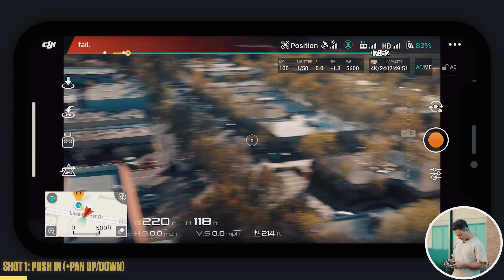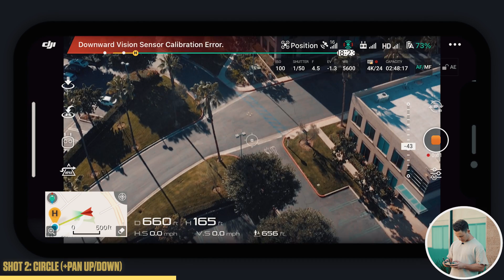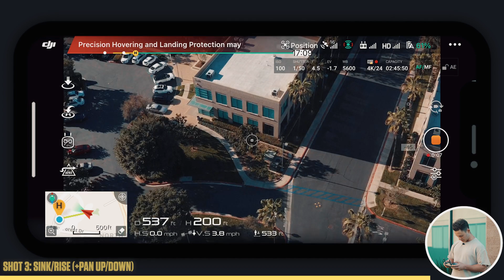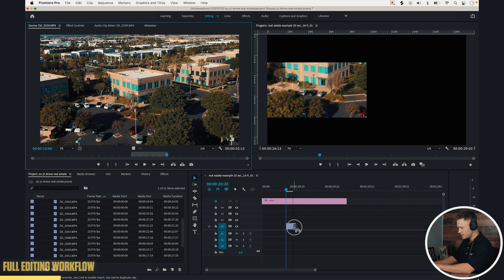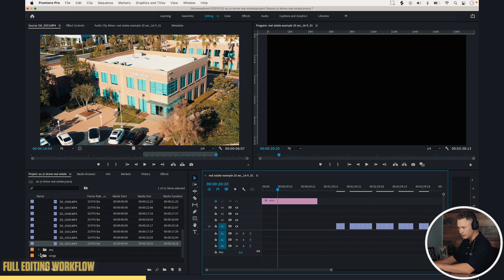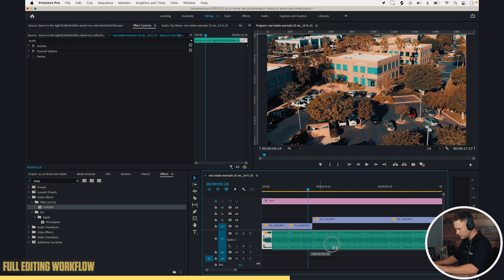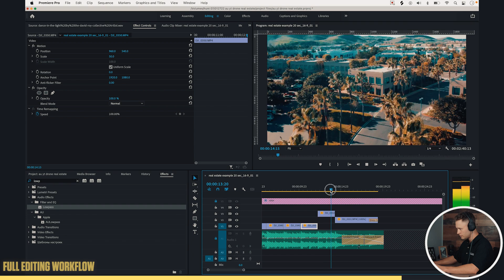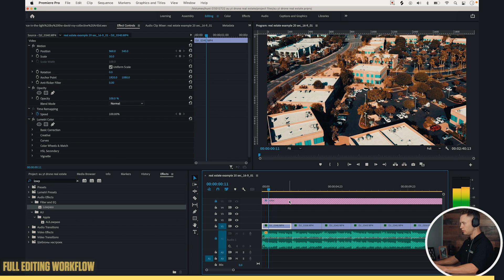How to SHOOT & EDIT Real Estate DRONE Videos | Beginner Tutorial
These are the Top 3 Drone Shots we get when creating a Real Estate Drone Video. We'll go over how to capture better drone shots, and then walk you through how to edit in Adobe Premiere Pro as a complete beginner!

Download the PDF "10 Simple Practice Drills for Beginner Drone Pilots" by clicking

If you’re new to drones and you’re looking for some tips to improve you’re flying skills you’ve come to the right place. In this video, I’m going to show you 10 Simple Practice Drills that you can use to become a confident drone pilot.

I put together a PDF Download with ALL 10 of these Simple Practice Drills that you can download and bring with you next time you go out flying.

Basically... this is a video I wish someone had made for me when I first started flying drones.

Let's get running!